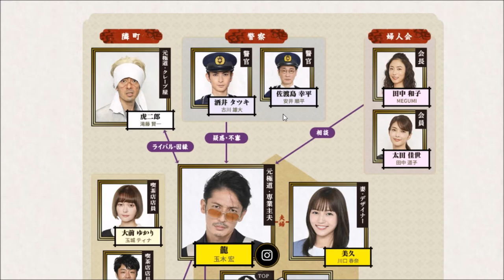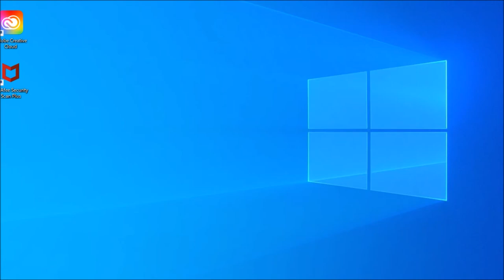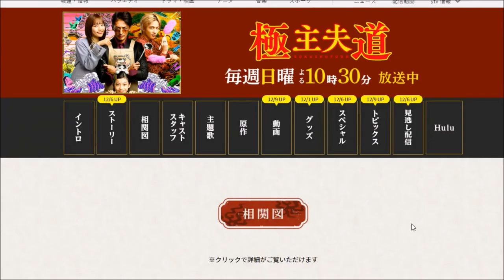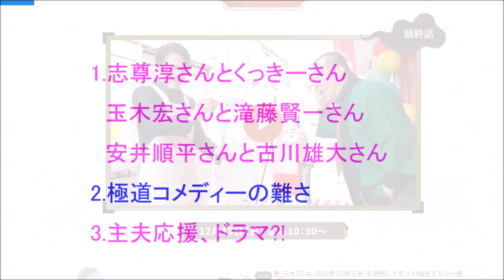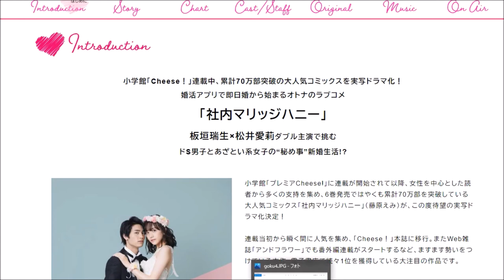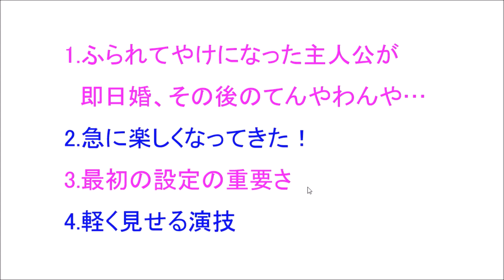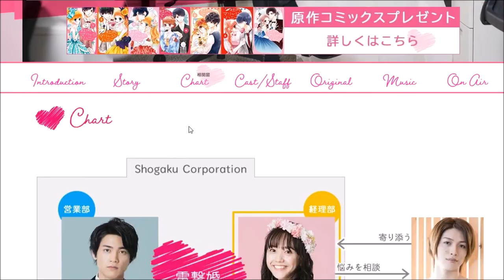「極主夫道」９話、「社内マリッジハニー」3話まで感想!!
極主夫道 出演：玉木宏さん、川口春奈さん、志尊淳さん、古川雄大さん、玉城ティナさん、MEGUMIさん、安井順平さん、田中道子さん、白鳥玉季さん、中川大輔さん、片岡久迪さん、
水橋研二さん、本多力さん、新津ちせさん、橋本じゅんさん、滝藤賢一さん、稲森いずみ
竹中直人さん ♪♪♪♪♪♪

社内マリッジハニー 出演：板垣瑞生さん、松井愛莉さん、和田颯（Da-iCE）さん、押田岳さん、
宮田龍平さん、中村里帆さん、浅見姫香さん、貴島明日香さん、兵頭功海さん、立石俊樹
さん